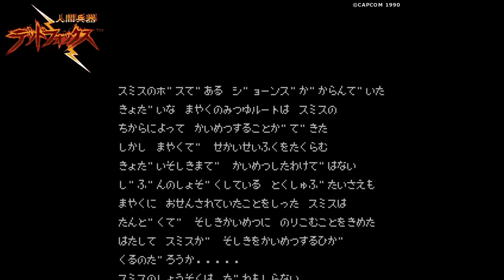【FC】人間兵器 デッドフォックス【エンディングまで】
▼人間兵器 デッドフォックス (Code Name: Viper)
ハード：ファミリーコンピュータ (FC)
発売元：カプコン
開発元：カプコン第二企画制作課
発売日：1990年2月23日

▼チャプター
[00:00:00] オープニング
[00:00:33] AREA 1
[00:02:20] AREA 2
[00:03:59] AREA 3
[00:06:02] AREA 4
[00:08:26] AREA 5
[00:10:56] AREA 6
[00:13:50] AREA 7
[00:16:16] AREA 8
[00:18:30] エンディング